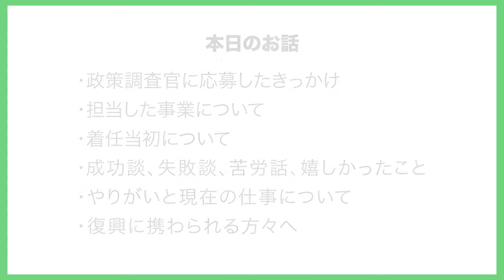民間出向者による産業復興支援事例インタビュー 岩手県山田町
民間企業等から復興庁に出向してきた「政策調査官」の仕事の様子を、出向当時関わった方々との対談形式で紹介。
山田町へ出向した政策調査官のJR山田線復旧についてのインタビュー。
今後の官民連携のあり方の参考にしていただければ幸いです。